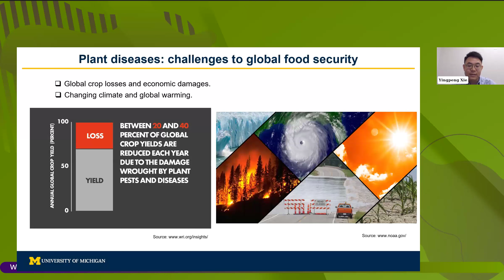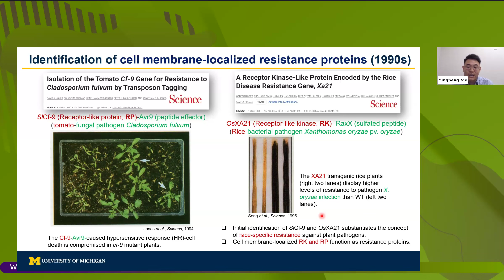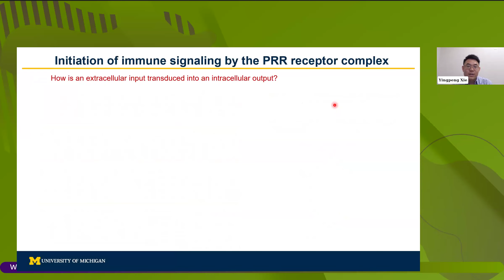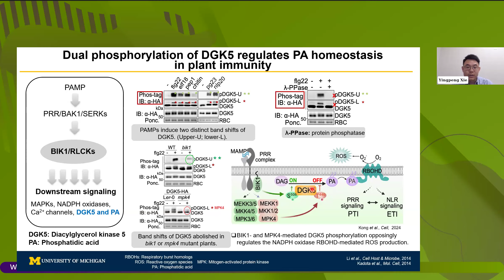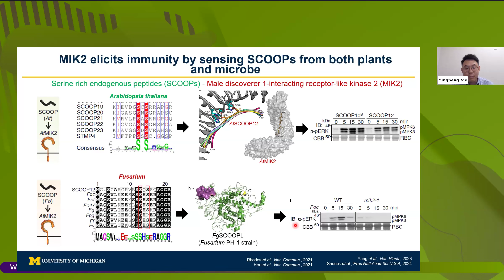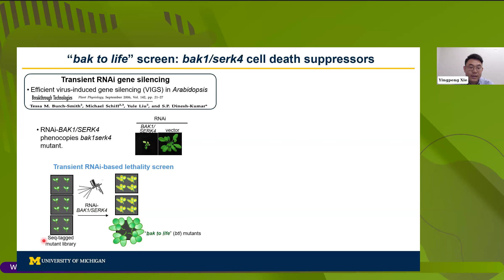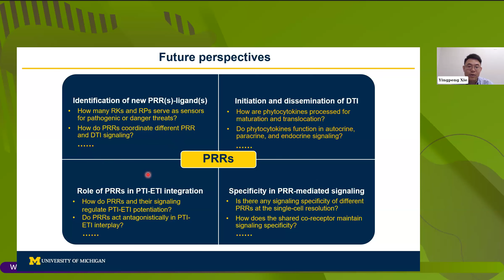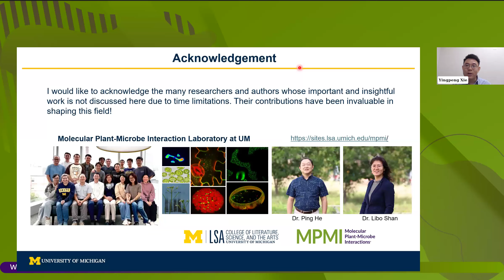What's New in MPMI with Yingpeng Xie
Yingpeng Xie presents "Unlocking Nature’s Defense: Plant Pattern Recognition Receptors as Guardians Against Pathogenic Threats"